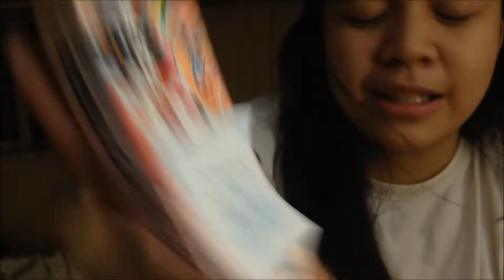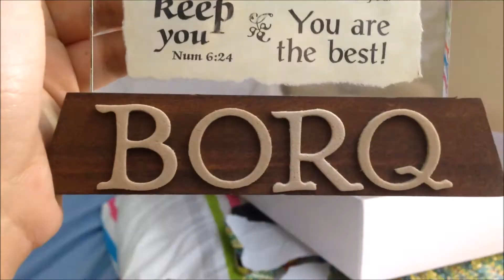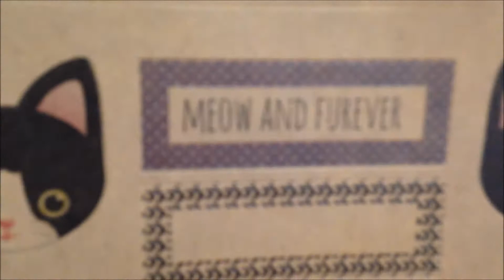THE BORQ TURNS TWENTEEN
BORQ